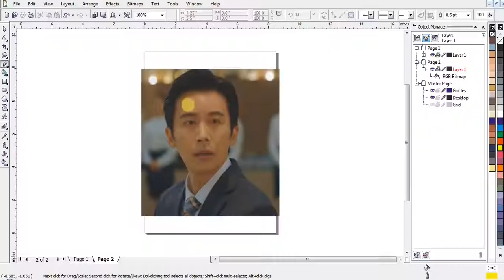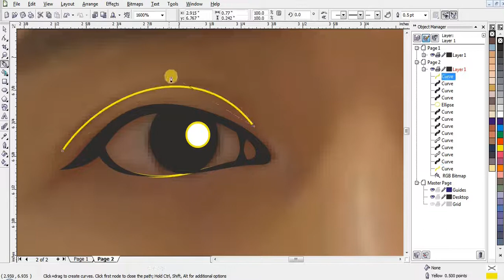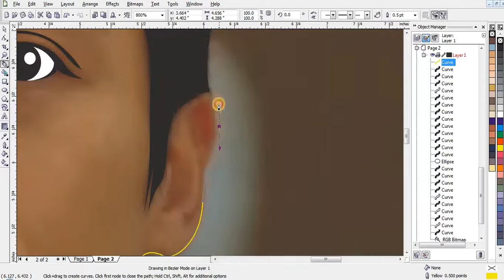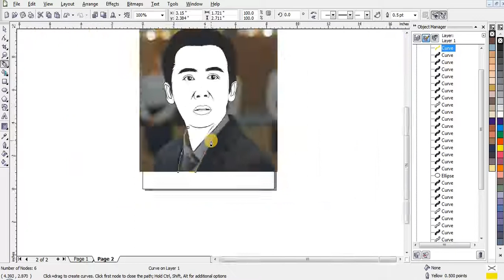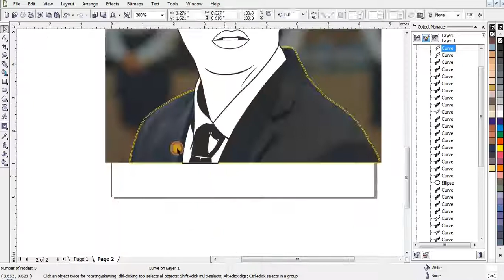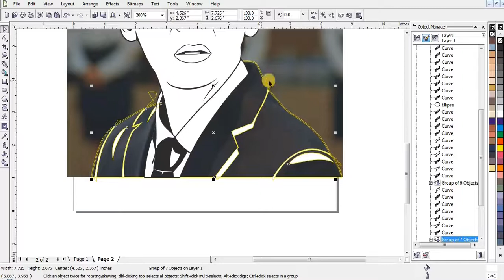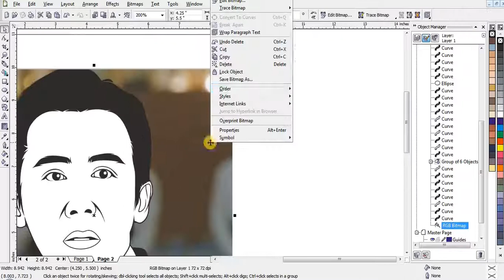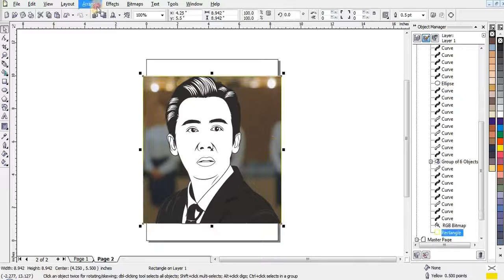How to Create Vector Line Art Graphic using Corel Draw x3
Learn how to create a Vector Line Art Portrait in Coreldraw x3...